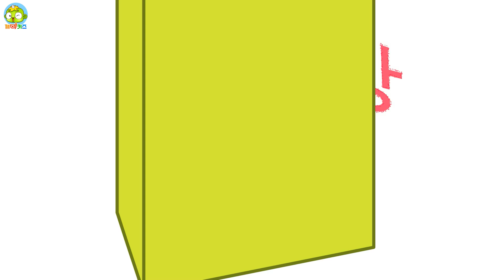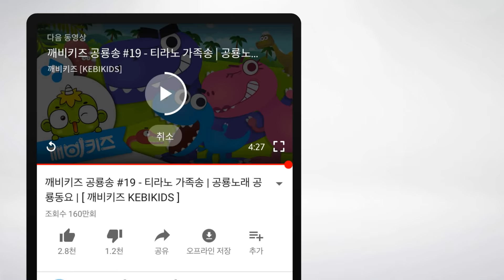낙서하지 않아요 | 토토의 아가생활 | 생활습관교육 | 깨비키즈 KEBIKIDS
[생활] 벽이나 바닥에 그림을 그리거나 낙서하지 않도록 지도합니다.